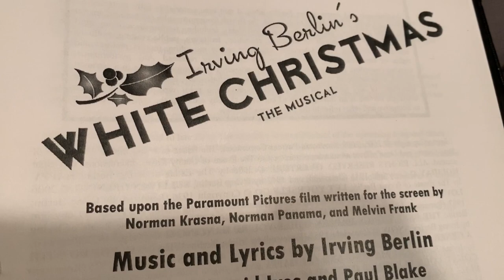White Christmas VLOGS: Dinner and A Show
This weekend we had our dinner and a show performance at the Oneida Country Club and it went very well! We all cannot wait until we perform the real show on stage in 2 weeks! Hope to see you there!

Show Dates:
December 5 @ 7:00
December 6 @ 7:00
December 8 @ 7:00
December 13 @ 7:00
December 14 @ 1:00